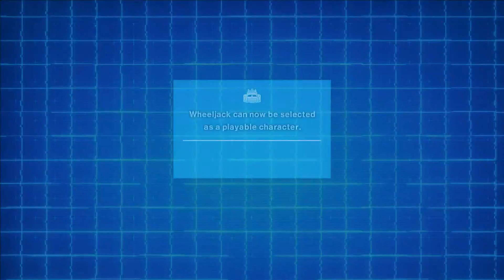Beat-up Games: TRANSFORMERS Devastation: Part 5